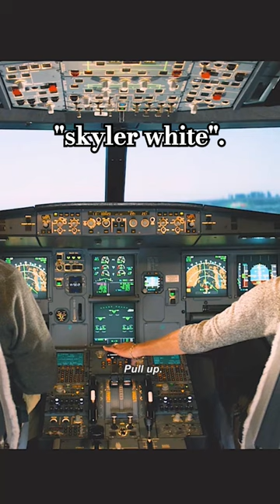Sully miracle on the Hudson!! Amazing pilot.